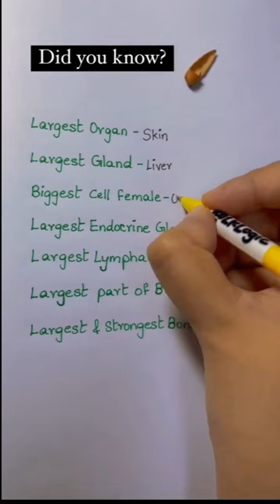educational short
yeh rishta kya kehlata hai full episode toc
yeh rishta kya kehlata hai today episode
you to akela bhi aksar song
zara si duriya bhi nahi tumse gawara
zombie part 2
urfi javed
usne mujhe chhua bhi nahin song
ved marathi movie
ved riteish deshmukh
wwf john cena fight
ye jism hai to kya ringtone
yeh rishta kya kehlata hai full episode tod.
zombie part 2
teri nazron ne dil ka kiya jo asar
thar rwd launch
thermodynamic equilibrium
thrissur used car showroom
tia paola tiktok
tik tok video
tinnitus sound therapy
tmkoc latest episode
tony yayo podcast
tree cutting machine
tunisha sharma news
udaariyaan episode 567 promo
upsc
Song
song lyrics hindi
south new movies
squid game cartoon
sridevi drama company latest episode
srija
structure of atom class 11 physics wallah
sucker fish
suvichar status
syllabus for group 4 tnpsc exam
t series
taare zameen par show star plus
tere bin
teri aur teri
teri khata hai mere jiya
sautn new movIe
scrapbook ideas
sexy bhabi
shivani in physics wallah web ser
shorts
shree ram janki baithe hai mere
shreeman legend
simply sarath
sindurer adhikar
snack recipe
Song
song lyrics hindi
south new movies
sautn new moVie
sexy bhabi
shivani in physics wallah web series
shorts
shreeman legend
simply sarath
sindurer adhikar
snack recipe
Song
song lyrics hindi
south new movies
squid game cartoon
post mortem
postal jobs
prashant sir english
premanand ji maharaj vrindavan
princess
priyal kukreja
pw
rajgir bihar tourism
rajveer sir springboard history
rashmika mandanna
raw highlights
re hunter 350
reels
reels video
noodles eating challenge
number system by sahil sir
nv sir entry
o khuda
old gana songs
oneplus nord 2t5g
onion juice for hair growth
operation mbbs
padmavati movie status
pak vs nz
pathan song
pathan trailer
perfect and casual
poonam mam
mutton parithabangal
natty
ncert wallah
nda math by khan sir
neelu pattukoni love failure song
neeraj bawana
neet exam motivational video
neet status
neet topper interview
new hindi movie hero
new hindi song
new song
nisha maharana
masterchef india 2023
mathur
mbbs life
mbbs vlog
me roya tujhe dhoonde
medical
meri jaan song
movie
mukbang pork
munda loka diva nazra sona
khan sir new video 2023
kkkk kkkk song
kon tha
korean food eating shorts
kumkum bhagya full episode today
laillahaillah muhammad darasulullah
layal semra
lord ranm status
lot pot comedy movie
love moment
luxurious house in mumbai
maa ne meri jaan
mahadev status
malayalam full movies
kahani
kahani suno 2.0
kahani video
kailash parvat ki kahani
kaisi teri khudgarzi 30
kala doriya 17
kamaal khan songs voice of india
kan ki machine
kartoon
katta kushti full movie
khan sar on kapil sharma show
khan sir channel
khan sir kapil kapil sharma show
khan sir kapil sharma show
how to best handwriting
how to earn 1 lakh per month
i told you long ago on the road
iit motivation
instagram reels
iphone 13 vs 14 camera test
İssues voice
itni si hasi itni si khushi
jab dekha pehli baar pyar tere te ho gaya r
jacket deal shop
ganesh sankashti pooja in kannada
ghode pe sawar
ghost reel
goc chemistry class 11
gym status
hair ko black kaise kare
hanuman ji song status
haveri cm
health card download
hindi class 12 up board
ho mubarak tujhe humnawa mil gaya
hockey world cup 2023 update
desi chhora
devi sri prasad speech
dhamaka movie songs
diljale status
doremon song
dropper slogo
dua lipa
dual nature of matter and radiation class...
dur tujhse reh kar bata main kya karoon
emraan hashmi song
ethir neechal promo
exampur ssc gd analysis
bulbula re bulbula
car status
chemical coordination and integration kv.
chemistry reaction
chik shampoo review
chitralahari full movie in telugu
chole chole
class 10 electricity physics wallah
climax by aromatic entertainment
collagen rich foods
comedy
competition wallah
compression machine interview question..
couple dance
crpf new vacancy 2022 syllabus
atul awasthi reasoning adda247 live
babu bhaiya
baby calm down
background music
bandeya song
bathua ka paratha
batman
be my princess ep1 eng sub
benoftheweek edit
best flirting and pick-up lines by aj
bhojpuri song
bhoot
big hit entertainment
bitsat 2023
breakup video
edu.com2022
acmist moisturizer review
aiims delhi motivation song
aiims delhi motivation status
aiims motivation status
alakh pandey wife name
allen meme
alone boy status
anand mani
anarkali dress
anirudh sharma
anupama serial today episode
apna to apna hota hai status
army video